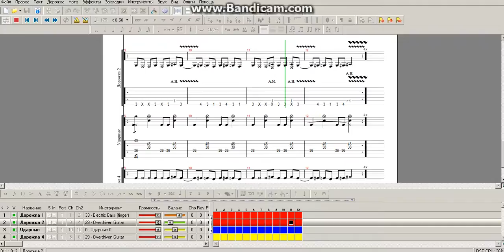Wizard - Dont You Riff